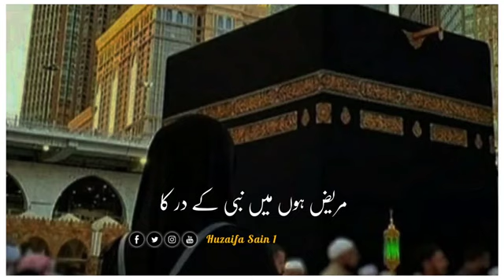24nd Sehri Mubarak @With Haya Ikram vlog Ramzan Mubarak